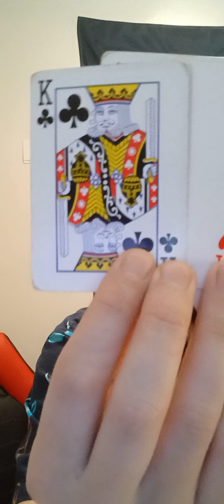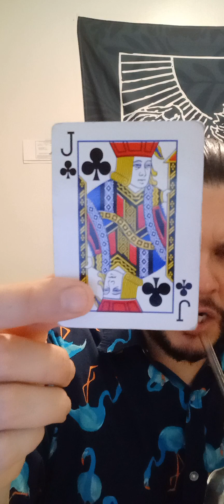February 23, 2024(4)